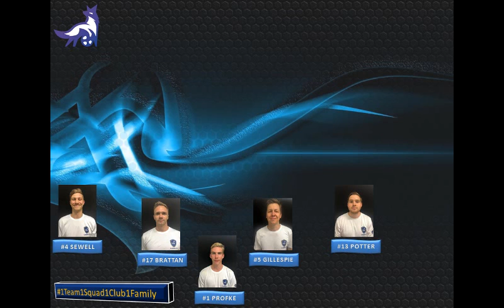Selections Round 06 vs Park Ridge Replay